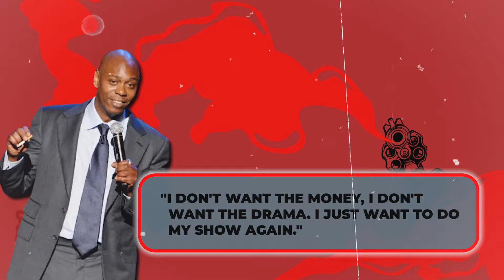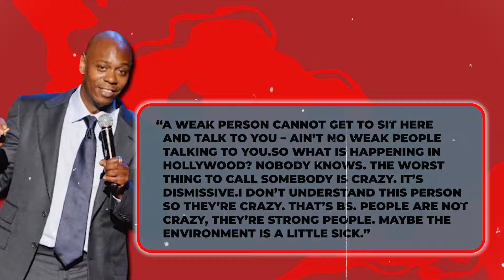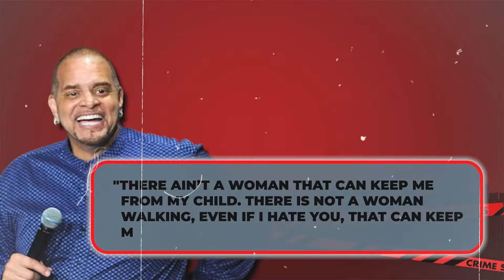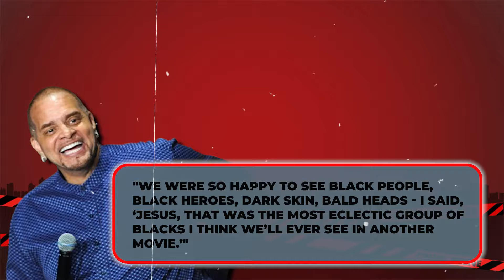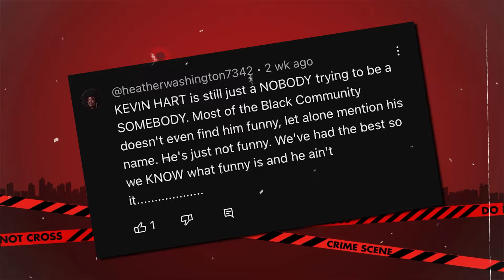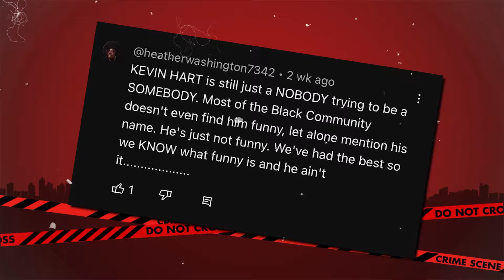Will Ferrell EXPOSES Why Kevin Hart Is Being Tracked By FBI | Shown On Diddy Tapes?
Dwayne "The Rock" Johnson took to his Instagram to share a heartwarming response to a compilation video featuring Kevin Hart's playful roasts directed at him. The compilation includes various clips of Hart good-naturedly ribbing Johnson, whether on the set of Jumanji or in a parody of one of The Rock's own Instagram videos. Johnson posted the video with a caption that reflects the camaraderie between them, describing their relationship as "two dudes who work hard and love giving each other S."